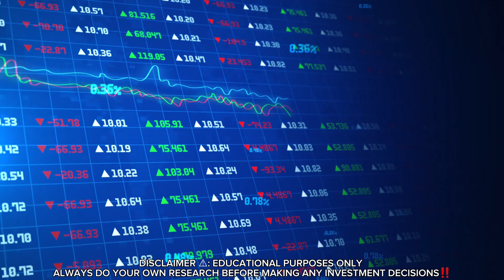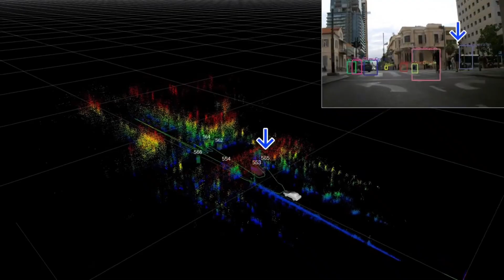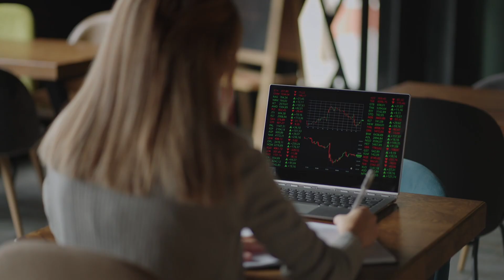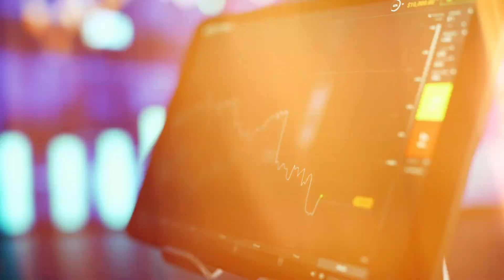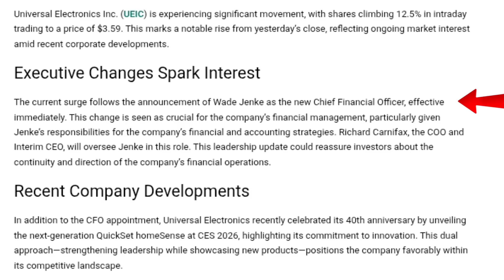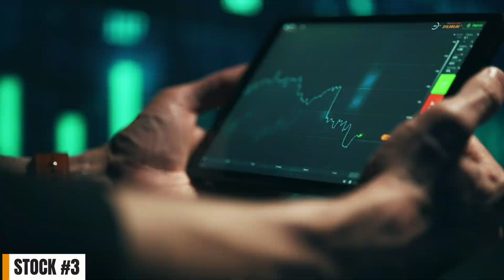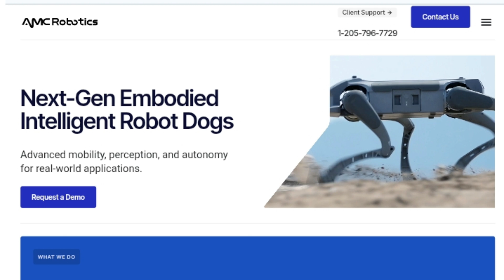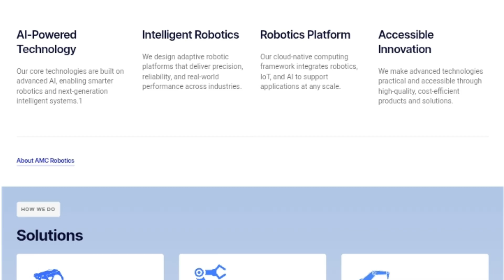4 Strong Small Cap Ai Robotics Stocks Under $5 Most Investors Haven’t Noticed Yet‼️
4 Strong Small Cap Robotics Stocks Under $5 Most Investors Haven’t Noticed Yet‼️

Discover four overlooked small-cap robotics stocks trading under five dollars that most investors are still ignoring. This video breaks down emerging robotics and automation companies positioned in areas like artificial intelligence, defense technology, industrial automation, and next-generation hardware. Always do your own research and consider your risk tolerance before investing.

 sector, penny stocks defense sector, penny stocks technology, penny stocks early stage companies, penny stocks investment ideas, penny stocks breakout potential, penny stocks watchlist